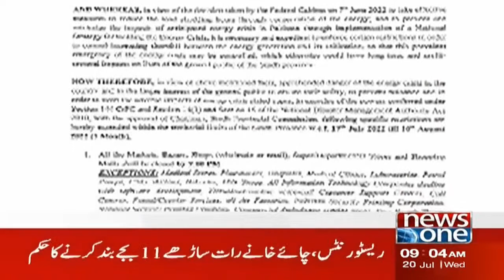9 AM Headlines | Government Living On Ventilators Can Be Abolished Today | NewsOne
9 AM Headlines | Government Living On Ventilators Can Be Abolished Today | NewsOne